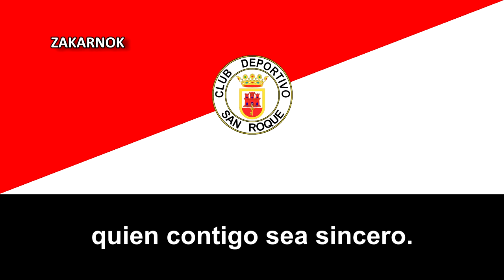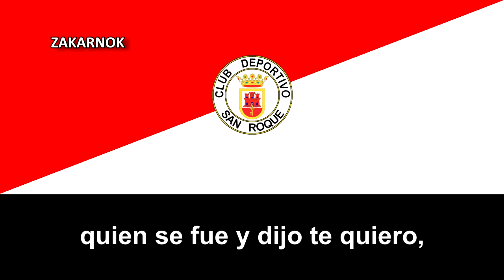Himno del CD San Roque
El Club Deportivo San Roque es un club de fútbol establecido en la localidad de San Roque (Cádiz) España.

El club fue fundado en 1966 por jugadores de un equipo juvenil local, el Imperio Sanroqueño y ha estado varias veces en la Tercera División de España..

Años más tarde, en 2016 se conmemoró el 50 aniversario del equipo. Entre las celebraciones destacó un partido contra la selección de fútbol de Gibraltar, además, la cabalgata y coronación de la Feria Real de San Roque estuvieron dedicadas al aniversario del club.